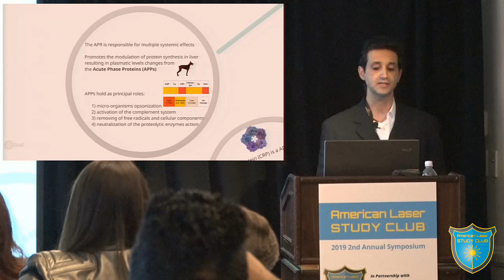Veterinarian Dr. Christopher Winkler's Experience at American Laser Study Club Symposium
In a recent interview, Christopher J. Winkler DVM, VMLSO, Dip. ABLS, shares his thoughts and experiences with the American Laser Study Club and Symposium.

A graduate of Ross University School of Veterinary Medicine, Dr. Winkler currently owns and operates Suffolk Veterinary Group Animal Wellness and Laser Surgery Center on Long Island. He introduced lasers in his practice in 2010. He is a diplomate of the American Board of Laser Surgery, a Veterinary Medical Laser Safety Officer (certified by the American Institute of Medical Laser Applications), and a Fellow of the American Society for Laser Medicine and Surgery.  Dr. Winkler offers the benefits of laser surgery and laser therapy to his own patients, along with referrals he receives from other veterinarians, locally and nationally. He also takes a special interest in laser education for veterinary students, colleagues, and licensed veterinary technicians.  He has appeared nationally as a speaker and laser surgery instructor at conferences, such as the New York Veterinary Conference, the WVC, the NAVC, the AVMA, and the ASLMS.  In addition, he also contributes articles on laser surgery for Veterinary Practice News and is the editor and co-author of the new textbook “Laser Surgery in Veterinary Medicine”

Thank you, Dr. Winkler, for letting us share your interview.